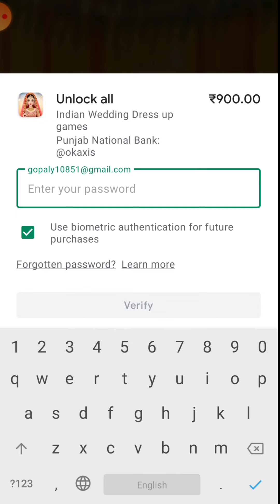इस तरह करेंगी मेकअप तो जीत जाएंगी मिस यूनिवर्स इस तरह करेंगे तब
Hello friend!

Try now!